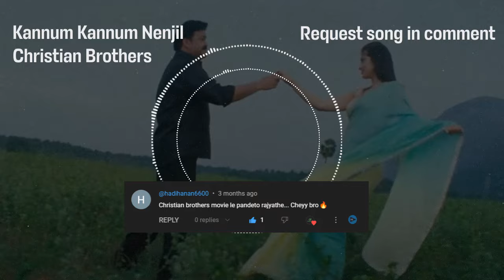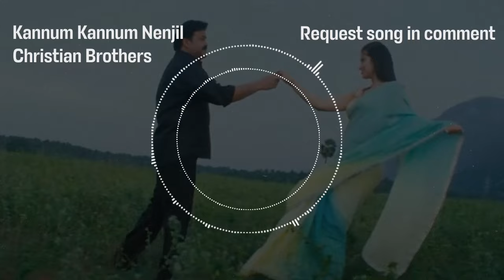Kannum Kannum Nenjil | Christian Brothers | 8D AUDIO | USE HEADPHONES